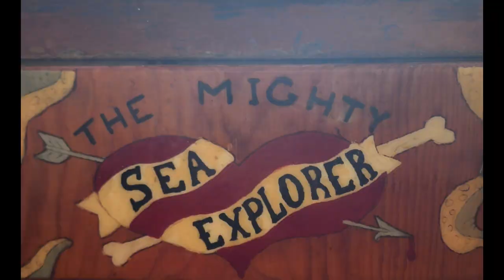Night Dive on Hammerhead Gulch...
This was the 2nd night dive opportunity on this trip. A short dive, not too much around. But none the less, always cool in the dark!! We did see a couple of sharks, but the GoPro was off. Just relaxing, one nice sized Slipper Lobster.